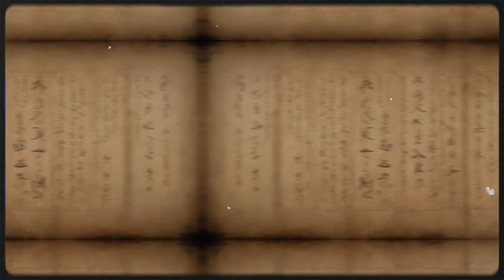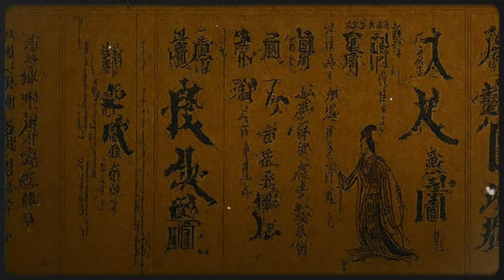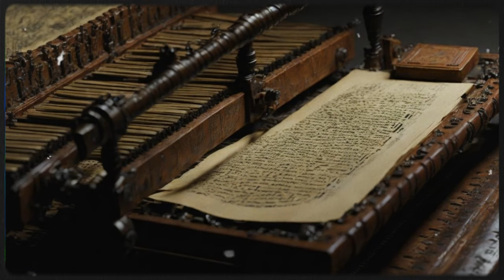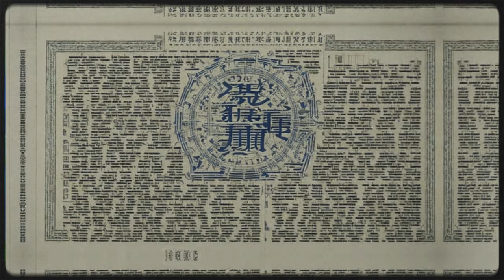Exploring China's Dynasties and Destiny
Exploring China's Dynasties and Destiny: China's Journey Through Time is an engaging narrative that guides you through China's history from its mythical beginnings to the modern era. Explore legendary dynasties, great emperors, and profound philosophers as you witness the construction of the Great Wall, the opening of the Silk Road, and the cultural blossoming of the Tang Dynasty.

This story unfolds in chapters, each offering a unique window into China's past and present. It's not just words; it's a visual journey.  Join us on this adventure and discover the enduring spirit of a nation that has shaped the world.

Audio Track: The Golden Present

Timestamps
00:00 Ancient Beginnings
00:41 The Legendary Xia Dynasty
01:30 The Rise of the Shang Dynasty
02:22 The Zhou Dynasty and Heaven's Rule
03:15 The Great Thinkers – Confucius and Laozi
04:21 The First Emperor and the Qin Dynasty
05:34 The Han Dynasty and the Silk Road
06:47 The Tang Dynasty and a Time of Splendor
08:53 The Song Dynasty and Innovations
09:55 The Yuan Dynasty and Mongol Rule
10:58 The Ming Dynasty and Architectural Marvels
12:14 The Qing Dynasty and the Last Emperors
13:33 The People's Republic of China and Modern Changes
14:47 Reform and Opening Up
15:51 China in the 21st Century
17:46 A Story Still Unfolding